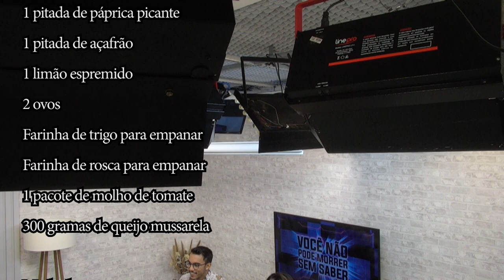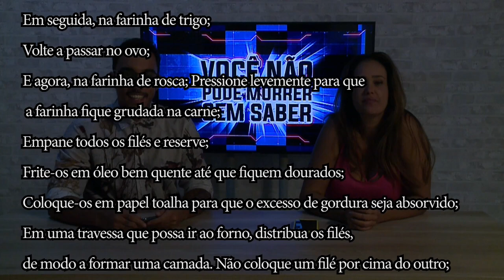Programa SBT & Você - Você não pode morrer sem saber #4